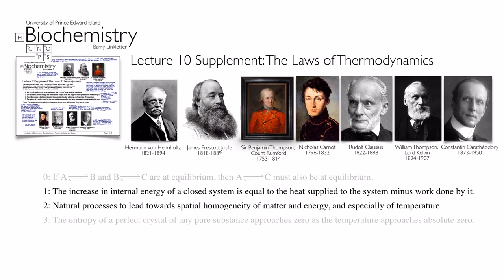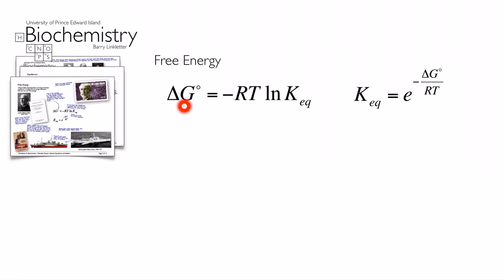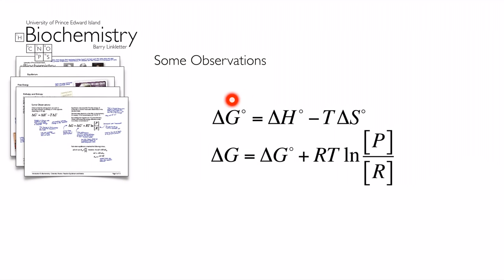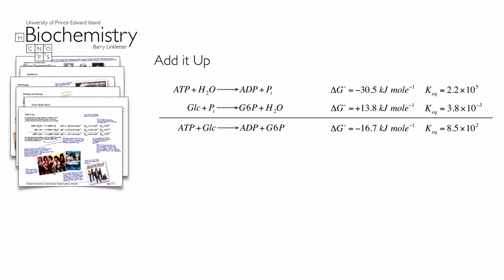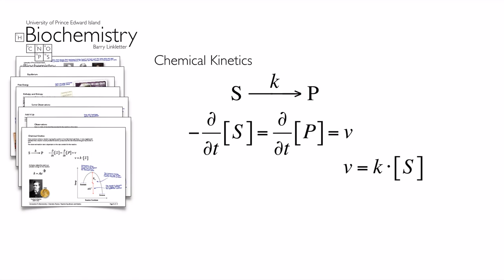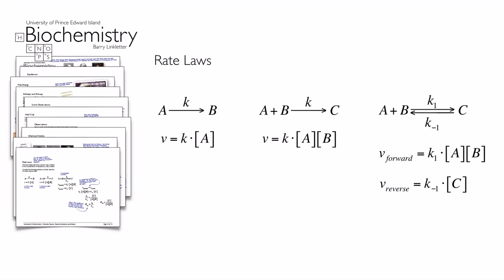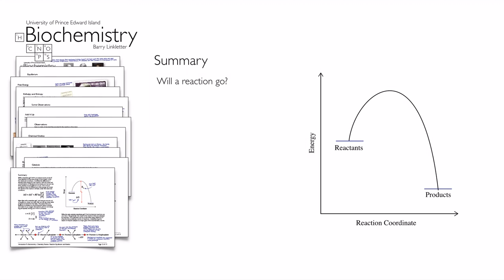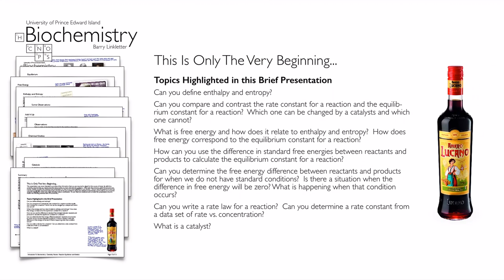Thermodynamics in Biochemistry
Biochemistry Lecture 10 Supplemenr #1